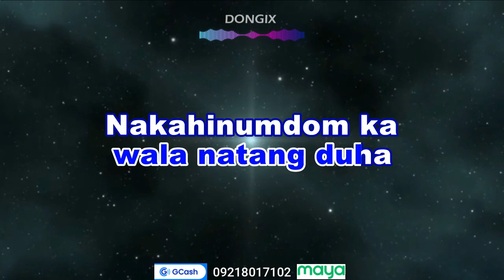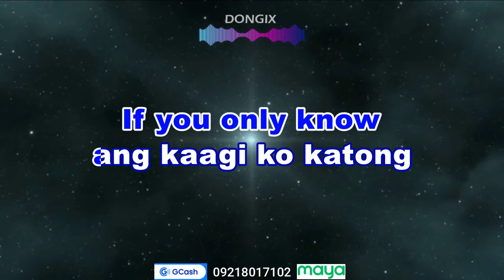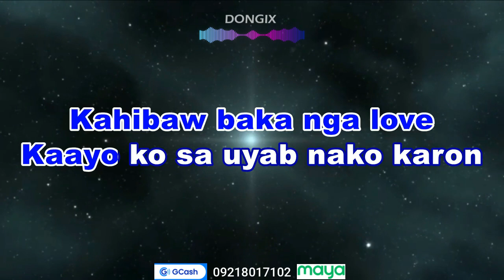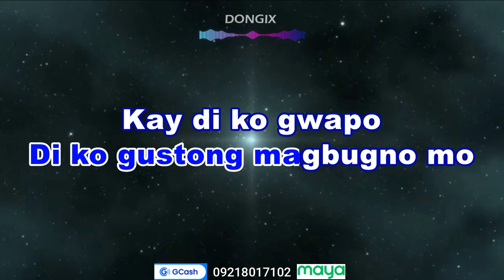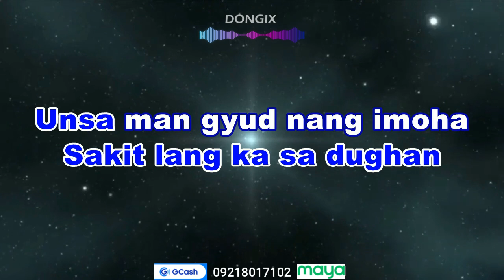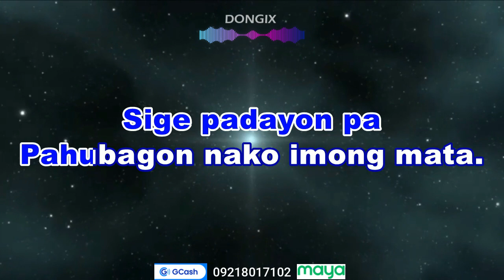PALAGOT SA KONTRA - PHYLUM [ BISROCK KARAOKE HD